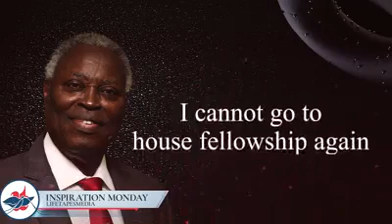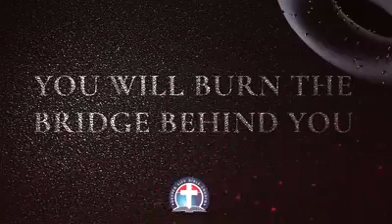If you must get to heaven, burn the bridge behind you!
Timely message